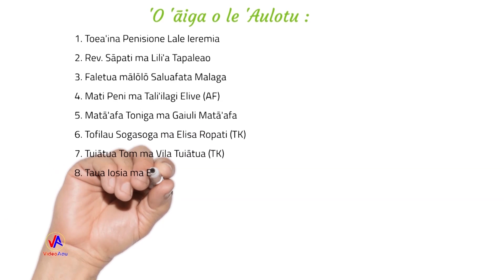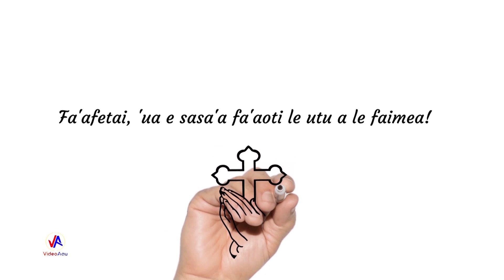EFKS TAKANINI : Ta'alolo - EFKS Otahuhu ; EFKS Tokoroa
EFKS TAKANINI. Malumalu Tapua'i EFKS - TAKANINI (3-5 December.2020) : Ta'alolo by EFKS Otahuhu (Rev. Ata Milo) ; Ta'alolo by EFKS Tokoroa.